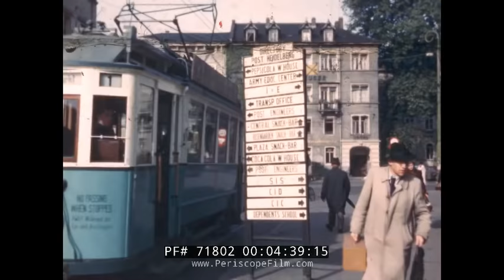BERLIN GERMANY WWII AFTERMATH HOME MOVIE REICHSTAG BOMB RUINS 71802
Filmed in 1947 by an intrepid American tourist, these 16mm silent home movies show bomb damaged areas in Berlin, Germany.  Bombed out sections of the capital including images of the German parliament building are seen, as well as an underground entry way that could have been one of the entrances to Hitler's bunker.  A series of bullet-ridden facades are shown, as well as enormous piles of rubble, attesting to the ferocity of combat that took place in 1945.  Amazingly resilient German civilians are seen moving the rubble and trying to begin the first steps at rebuilding.

Around the 00:03:14:00 mark the cameraman visits the Hotel Belvedere, location unknown.  Even here in what appears to be the countryside, damaged buildings are visible.

At 00:06:00:00, the film appears to take a leap forward in time to the late 1950s or early 1960s.  The Berlin Hilton and other buildings are seen, in a rebuilt Germany, as well as the Brandenburg Gate and a monument to WWII.